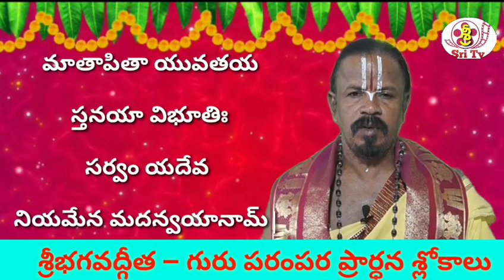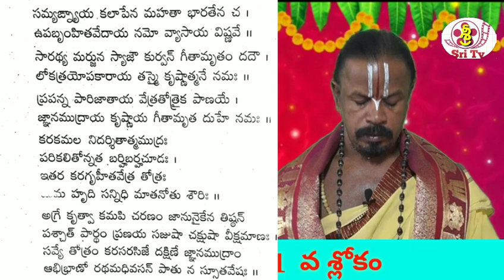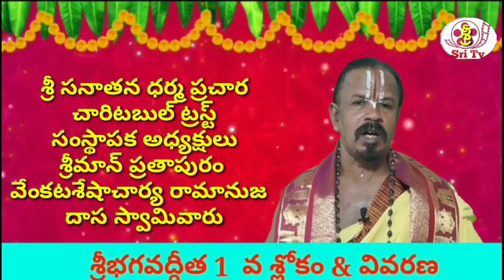శ్రీభగవద్గీత ౼ గురు పరంపర ప్రార్ధన శ్లోకం 1వ శ్లోకం||శ్రీ మాన్ ప్రతాపురం వేంకట శేషాచర్య స్వామి||sri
sritvssdpct sritv #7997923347 bhagavathgeetha sritvssdpct sritvssdpct #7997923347 శ్రీభగవద్గీత ౼ గురు పరంపర ప్రార్ధన శ్లోకం 1వ శ్లోకం||శ్రీ మాన్ ప్రతాపురం వేంకట శేషాచర్య స్వామి|| Sri tv ssdpct

శ్రీ భగవద్గీత పై అవగాహన by శ్రీమాన్ ప్రతాపురం వేంకట శేషాచార్యులు రామానుజ స్వామి ||SRITV SSDPCT